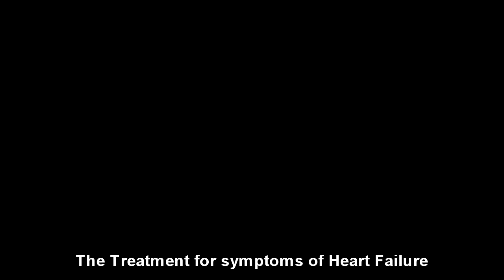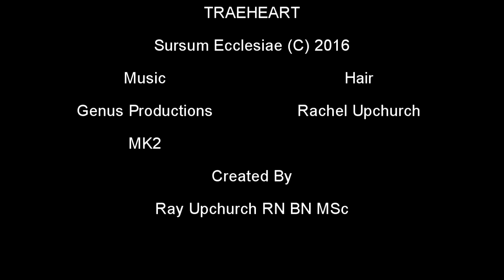Medications Used in heart failure the final chapter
Ray Finishes his discussion on medications used in heart failure. He briefly discusses digoxin, antiplatlets, Aapirin, clopidogril, statins,  fibrates , nitroglycerin, hydralazine, warfarin and potassium.